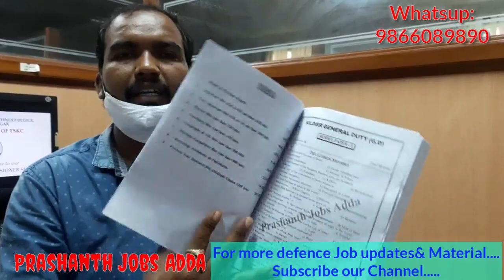Army Book available now|| ఆర్మీ కోసం ప్రిపేర్ అయ్యే వాళ్ళ కోసం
ARMY Book.
ఈ ఒక్క బుక్ చదివితే ఆర్మీ జాబ్ వస్తుందనే నమ్మకంతో.

ఈ బుక్ కావాలనుకునే వారు.
Book cost 180+ Courier charge 70 .
Total 250 rs Phone pay or Google Pay చేసి Screen shot & మీ అడ్రస్ నాకు Whatsup చేయండి.
3 days లో మీ ఇంటికే వస్తుంది.
లేదా కరీంనగర్ లో 180 rs కి Direct ga కొనుక్కోవచ్చు...

Phone Pay / Gpay number...
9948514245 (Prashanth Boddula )